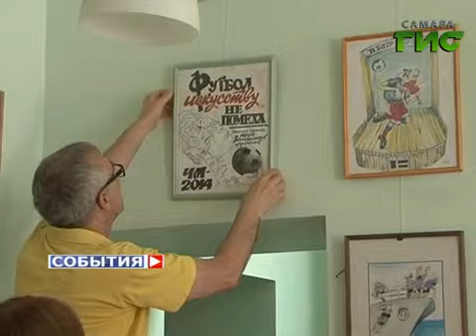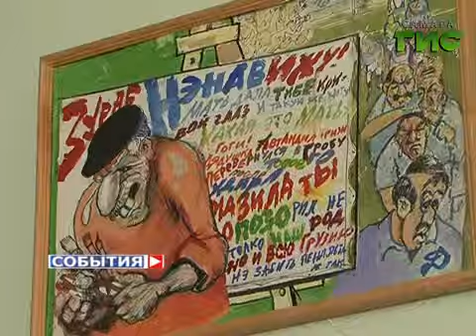В самарском Доме журналиста открылась выставка "Футбол искусству не помеха"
В ожидании начала Мундиаля сейчас замер весь мир.  Символична в этом плане и выставка "Футбол искусству не помеха", открывшаяся  в Самарском доме  журналиста. Художник-карикатурист Юрий Воскобойников представил свой особый  взгляд на  игру, любимую миллионами.

Корабль Титаник переполнен футбольными фанатами, игрока команды "Крылья Советов" крепко держит на земле тяжелое ядро в виде мяча  - свой творческий взгляд на футбол представил самарский художник Юрий Воскобойников. С раннего детства, гоняя во дворе мяч, он продолжил играть и в зрелом возрасте, и знает особенности игры изнутри. Коллекцию своих работ на футбольную тему художник изначально хотел подарить самарским "Крыльям".